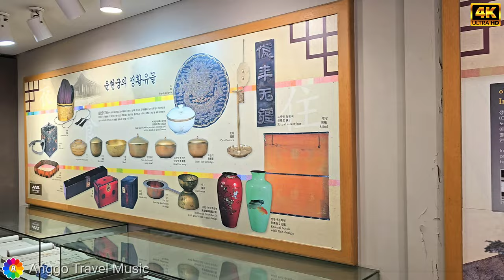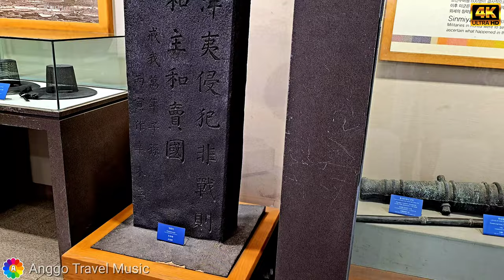[4k 영상음악] 화려했던 흥선대원군의 아름답고 기품있는 사저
운현궁은 조선조 제26대 임금인 고종의 아버지 '흥선대원군'의 사저이며, 한국 근대사의 유적 중에서 대원군의 정치활동의 근거지로서 유서 깊은 곳입니다.

 대원군이 집권하기 전까지는 왕족으로서의 권위를 느낄 수 없을 정도로 보잘 것 없었으나, 고종이 즉위한 후 10년 동안 대원군의 위세가 절정에 이르렀을 때의 운현궁은 그 위용이 자못 왕 궁과도 같았다 합니다.

 운현궁의 대표적 건물인 노락당, 노안당이 사대문이 웅장하고 특히 눈이 온 날은 화사하기까지 합니다.  눈 온 뒤의 운현궁을 즐겨보세요!

★운현궁은 1991년 서울시에서 사들여 일반에 무료로 공개 중이고, 역사적인 의미가 커서 다른 문화재들과 함께 보존되고 있습니다. 각 종 행사와 전시회가 있으며 매 봄과 가을에는 시민들의 전통 혼례식 장소로도 제공되고 있습니다★

English:
Unhyeongung is the royal residence of Heungseon Daewongun, the father of King Gojong, the 26th monarch of the Joseon Dynasty. It holds significant historical value as the political base for Daewongun's activities during the modernization of Korea.
Before Daewongun's rise to power, Unhyeongung lacked the authority befitting royalty. However, during the peak of Daewongun's influence, particularly during the first decade of King Gojong's reign, Unhyeongung exuded a regal aura akin to that of a royal palace.
Notably, the main buildings of Unhyeongung, such as Norakdang and Noandang, boast grandeur, especially on snowy days when they become particularly picturesque.
Experience the beauty of Unhyeongung after the snowfall!

Chinese:
云岘宫是朝鲜王朝第26位君主高宗的父亲"兴宣大院君"的皇宫，是韩国近现代史中大院君政治活动的基地，具有重要的历史价值。
在大院君掌权之前，云岘宫缺乏王室应有的权威。然而，在大院君影响力达到巅峰时期，尤其是高宗在位的头十年，云岘宫散发出一种皇室宫殿般的威严气息。
值得注意的是，云岘宫的主要建筑，如诺瓦克堂和诺安堂，尤其在下雪天气时，显得格外壮丽，景色如画。
尽情体验雪后的云岘宫之美吧！

Japanese:
雲峴宮は、朝鮮王朝の第26代国王である高宗の父親である「興宣大院君」の宮殿であり、大院君の近代化の政治活動の拠点として重要な歴史的価値を持っています。
大院君が権力を握る前、雲峴宮は王家としての威光を欠いていました。しかし、特に高宗の治世の最初の10年間、大院君の影響力が絶頂に達した時期には、雲峴宮は王宮と同様の威厳を放っていました。
特にノラクダンやノアンダンなどの雲峴宮の主要な建物は、雪が降る日には特に壮大で絵画のような景色を呈します。
雪が降った後の雲峴宮の美しさをご堪能ください！

French:
Unhyeongung est la résidence royale de Heungseon Daewongun, le père du roi Gojong, le 26e monarque de la dynastie Joseon. Il revêt une importance historique significative en tant que base politique pour les activités de Daewongun lors de la modernisation de la Corée.
Avant l'accession au pouvoir de Daewongun, Unhyeongung manquait de l'autorité convenant à la royauté. Cependant, lors du pic de l'influence de Daewongun, notamment au cours de la première décennie du règne du roi Gojong, Unhyeongung dégageait une aura royale semblable à celle d'un palais royal.
Notamment, les principaux bâtiments d'Unhyeongung, tels que Norakdang et Noandang, affichent une grandeur, notamment les jours de neige où ils deviennent particulièrement pittoresques.
Découvrez la beauté d'Unhyeongung après la chute de neige !

Russian:
Унхёнгун - это королевская резиденция Хонсона Дэвонгуна, отца Короля Годзюна, двадцать шестого монарха династии Чосон. Она имеет значительную историческую ценность как политическая база для деятельности Дэвонгуна во время модернизации Кореи.
До прихода Дэвонгуна к власти Унхёнгун не обладал достоинством, соответствующим королевскому статусу. Однако, во время пика влияния Дэвонгуна, особенно в первое десятилетие правления короля Годзюна, Унхёнгун излучал королевскую ауру, сходную с аурой королевского дворца.
Особенно стоит отметить, что главные здания Унхёнгуна, такие как Норакдан и Ноандан, величественны, особенно в снежные дни, когда они становятся особенно живописными.
Почувствуйте красоту Унхёнгуна после снегопада!

Arabic:
أونهيونغونغ هو مسكن الملكي لهيونغسيون داوونغون، والد الملك كوجونغ، العاشر والعشرون من ملوك ديناستي جوسون. يحمل قيمة تاريخية كبيرة كقاعدة سياسية لأنشطة داوونغون خلال تحديث كوريا.
قبل صعود داوونغون إلى السلطة، كان أونهيونغونغ يفتقر إلى السلطة التي تناسب الملوك. ومع ذلك، خلال ذروة نفوذ داوونغون، وخاصة خلال العقد الأول من حكم الملك كوجونغ، أظهر أونهيونغونغ نورًا يليق بقصر ملكي.
يتميز البناء الرئيسي في أونهيونغونغ، مثل نوراكدان ونواندان، بالفخامة، خاصة في الأيام الثلجية عندما تصبح لوحات جميلة بشكل خاص.
استمتع بجمال أونهيونغونغ بعد تساقط الثلوج!

Hindi:
उनह्योनगुंग है हैंसेन दावोनगुन, जोसोन राजवंश के 26वें राजा गोजोंग के पिता का शाही आवास है। यह कोरिया के आधुनिकीकरण के दौरान दावोनगुन की गतिविधियों के लिए राजनीतिक आधार के रूप में महत्वपूर्ण ऐतिहासिक मूल्य रखता है।
दावोनगुन की सत्ता में आने से पहले, उनह्योनगुंग को राजवंश के अनुकूल अधिकार की कमी थी। हालांकि, दावोनगुन के प्रभाव के शिखर पर, विशेष रूप से राजा गोजोंग के शासन के पहले दशक के दौरान, उनह्योनगुंग ने एक शाही महल के समान शाही आवाज उत्पन्न की।
उनह्योनगुंग के प्रमुख भवनों में, जैसे नोराकदांग और नोआंदांग, शानदारता है, विशेष रूप से बर्फबारी के दिनों में, जब वे विशेष रूप से चित्रमय हो जाते हैं।
बर्फबारी के बाद उन्ह्योनगुंग की सुंदरता का आनंद लें!